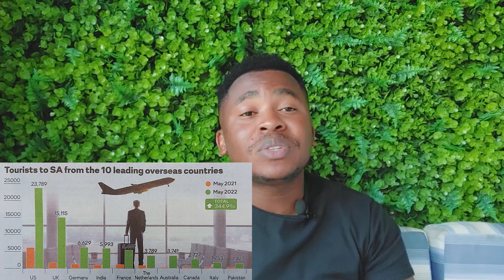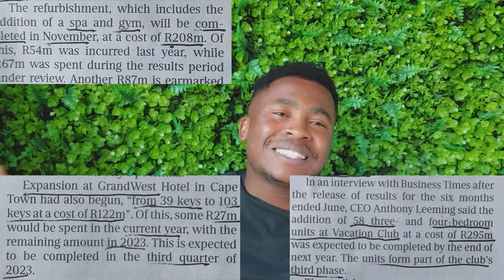I am Adding this JSE Stock/Share to My Portfolio again before it Explodes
On this video we will be discussing a new stock which I will be adding to my portfolio. This JSE stock also declared a dividend of 88 Cent per Share,  which is good opportunity to investors.

Now all the stock I will be sharing on these video are growth stock that are in industries which are set to do very well.

Otherwise I hope you enjoy the video and I wish you nothing but the best in your stock market investing journey.